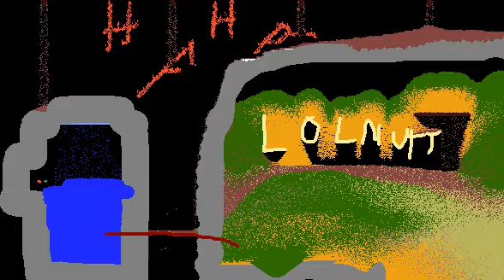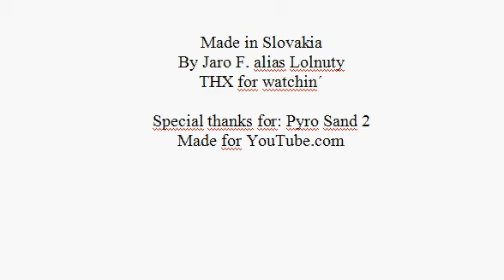Pyro Sand 2